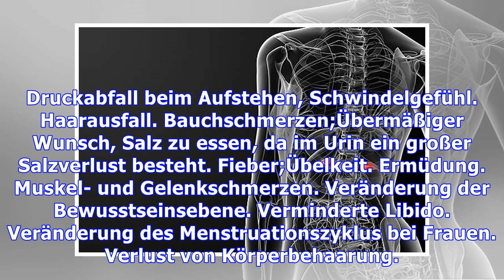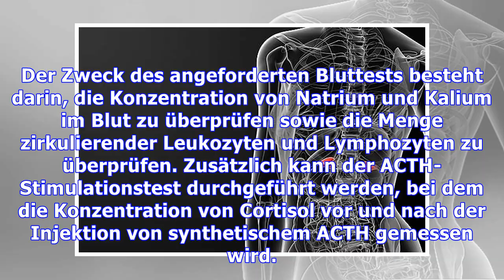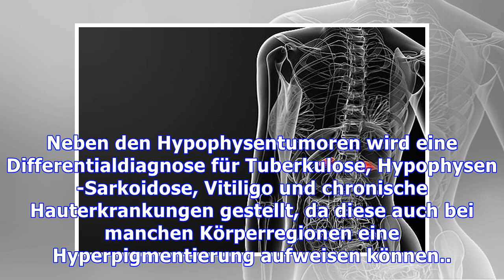Symptome der Addison-Krankheit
Die Symptome der Addison-Krankheit können allmählich auftreten, und sie sind gewöhnlich durch erhöhten Salzkonsum, übermäßige Müdigkeit, Muskelschwäche, Gelenk- und Muskelschmerzen und Veränderungen der Hautpigmentierung gekennzeichnet. Die Addison-Krankheit tritt auf, wenn die Nebennieren- oder Nebennierenfunktion sich in ihrer Funktion verändert, was zu einer Abnahme der Hormonproduktion führt. ...